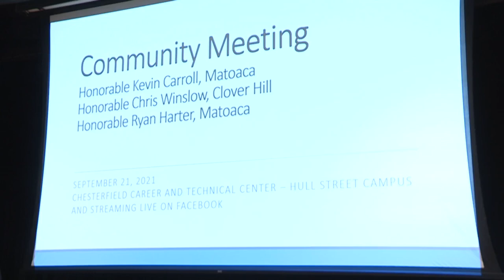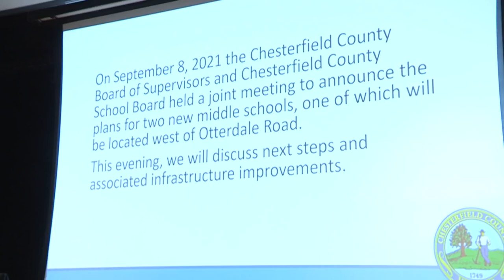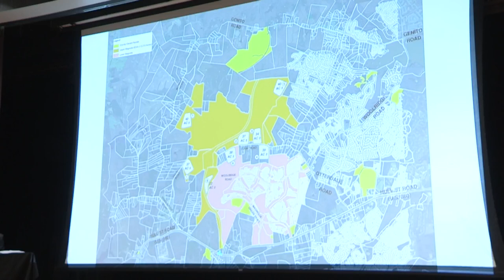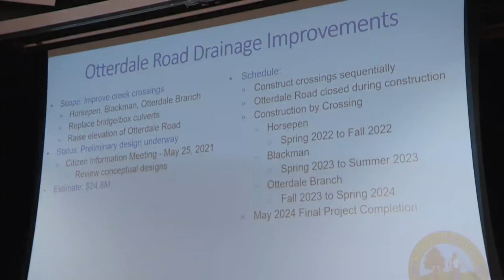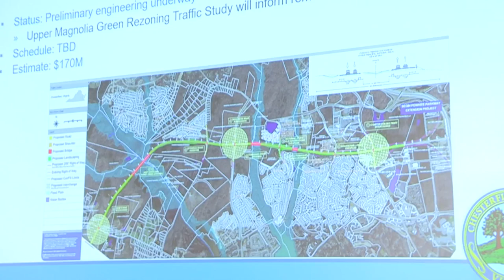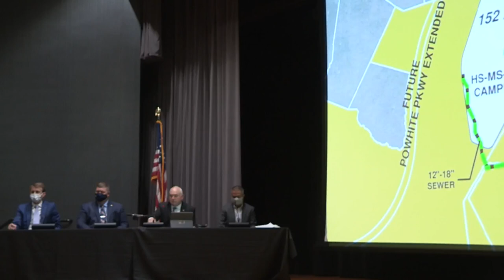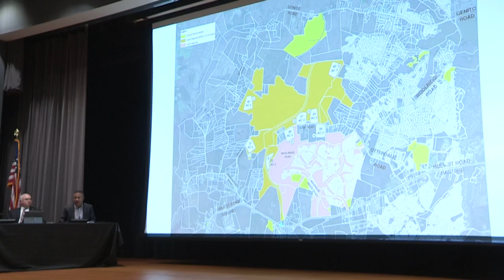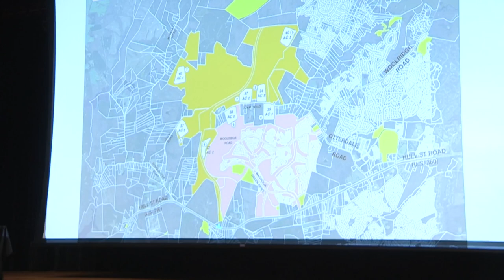Community Meeting on Infrastructure Improvements in Western Chesterfield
Chesterfield County, Virginia Board of Supervisor Kevin Carroll (Matoaca District) and Chesterfield County School Board Chair Ryan Harter (Matoaca District) hosted a community meeting on Sept. 21 to discuss a proposed new middle school and other planned infrastructure improvements in western Chesterfield.